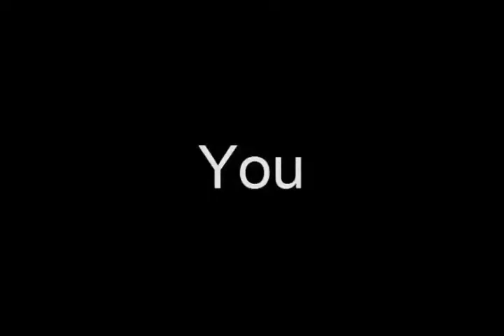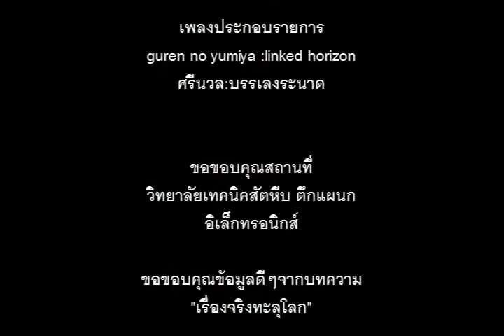TATC เรื่องแบบนี้ก็มีด้วย Ep.14